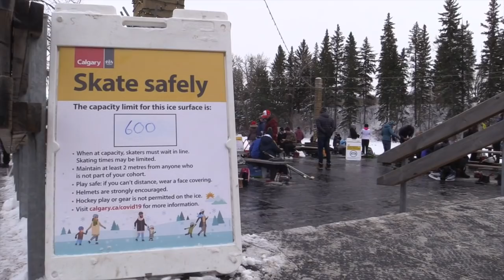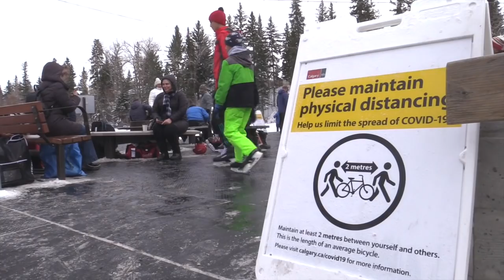COVID-19 doesn't deter crowds from skating at Bowness Park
Bylaw officers were on hand to ensure the large crowd at Bowness Park were following COVID-19 rules and regulations.